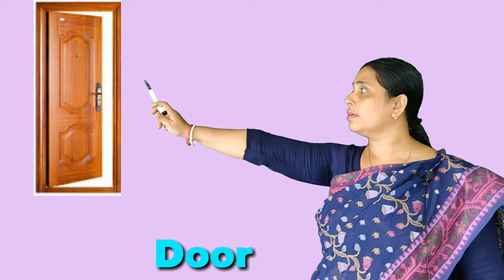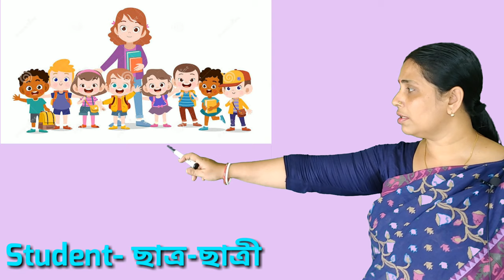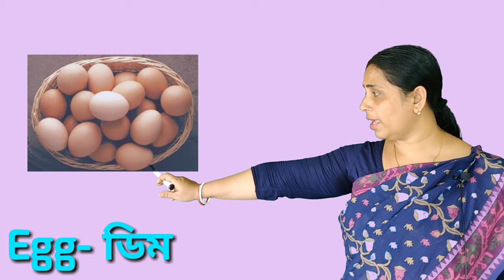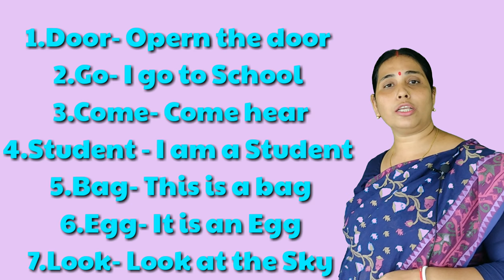Make sentence শিখি সহজ নিয়মে প্রথম শ্রেণি| জবা চক্রবর্তী| Modern Education BD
Make  sentence শিখি সহজ নিয়মে  প্রথম শ্রেণি| জবা চক্রবর্তী| কাশিমপুর মডার্ণ স্কুল এন্ড কলেজ। Modern Education Bd

জবা চক্রবর্তী
সহকারী শিক্ষক
কাশিমপুর মডার্ণ স্কুল এন্ড কলেজ।